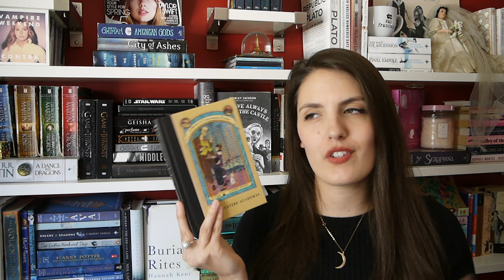TAG | Intimidating TBR Pile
Oh the dreaded TBR pile!!  Tell me about some of the most intimidating books on your TBR.

// T A G G E D  B Y

// I  T A G

1) What book have you been unable to finish?
2) ...you just haven't had the time?
3) ...it's a sequel?
4) ...it's brand new?
5) ...you read a book by the same author and didn't enjoy it?
6) ...you're just not in the mood for it?
7) ...it's humongous?
8) ...because it was a cover buy that turned out to have poor reviews?
9) What is the most intimidating book in your TBR pile?
10) Who do you tag?